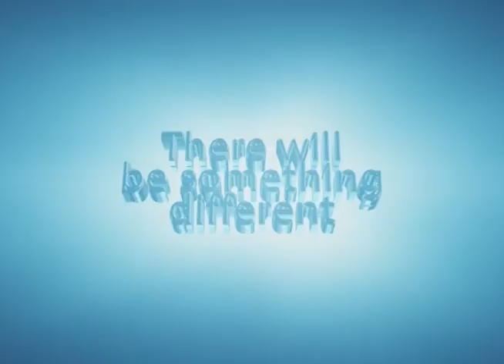Teaser 13 Dec 2015 - GBI PPL